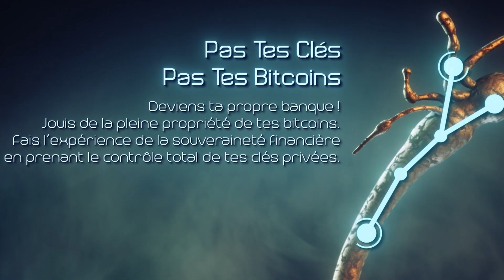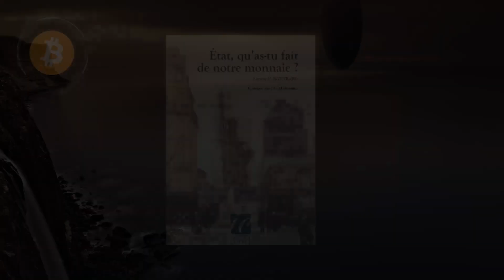Ep #49 - Rothbard - Etat qu'as-tu fait de notre monnaie - 1ère Partie (5-8)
Tout l’été, le podcast BTC TouchPoint te propose son « cahier de vacances » : on travaille l’économie monétaire en étudiant un livre absolument génial :  « Etat, qu’as-tu fait de notre monnaie ? » de M. Rothbard.

Murray Newton Rothbard, né à New York en 1926 ou il décèdera en 1995 est un économiste et philosophe politique américain, théoricien de l'école autrichienne d'économie, du libertarianisme et de l'anarcho-capitalisme. Il s'est servi de la praxéologie, théorie de l'action humaine de Ludwig von Mises pour exposer le fonctionnement d'un marché sans aucune intervention étatique et réfuter les rationalisations courantes de l'intervention étatique.

Rothbard nous a laissé un petit livre magique sur la monnaie intitulé « Etat mais qu’as-tu fait de notre monnaie ? » : selon Stéphane Couvreur, qui a traduit ce livre en 2011 pour l’Institut Coppet, « il s’agit probablement de l’une des meilleures introductions à la théorie et l’histoire monétaire qui se distingue notamment par un style non académique limpide et accessible, une méthodologie et un plan irréprochables, et une très grande densité de connaissances en un petit nombre de pages.»

Ce livre de Rothbard, c’est notre cahier de vacances. En version podcast, audio, vidéo YT et pdf sur le site BTC Touchpoint… Le livre compte trois parties:
   1. La monnaie dans une société libre
   2. L’État se mêle de la monnaie
   3. La désintégration monétaire de l’Occident
   Suivies d’un épilogue de Guido Hülsmann

Ces trois parties vont donner lieu à 9-10 épisodes assez courts, très digestes, à écouter en mode détente.

00:00 - Générique
01:15 - Introduction
02:44 - 5. L'unité monétaire
07:50 - 6. La forme de la monnaie
10:07 - 7. Les monnaies privées
16:30 - 8. La "bonne" quantité de monnaie

BTC TOUCHPOINT

LE LIVRE

- Etat mais qu’as-tu fait de notre monnaie ?  Le livre en pdf

MURRAY ROTHBARD